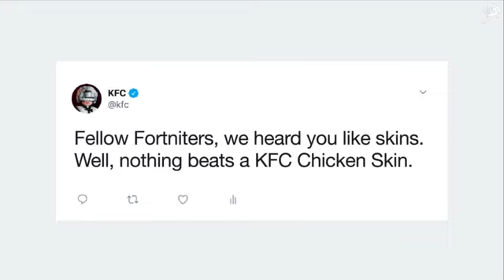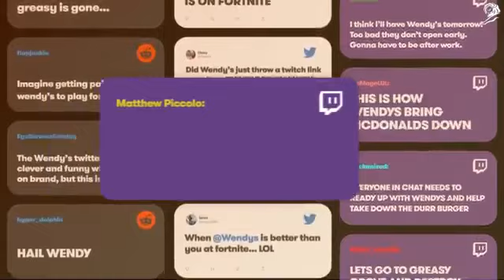Keeping Fortnite Fresh Wendys VMLYR Kansas City